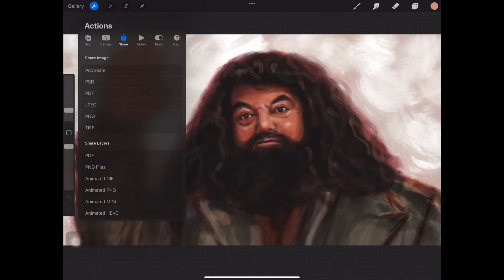Procreate timelapse painting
I'm on Instagram as marwa_samy_art. Install the app to follow my photos and videos.

Musician: Rook1e